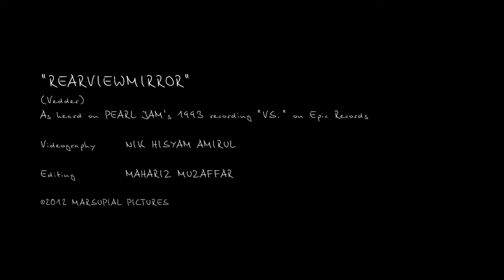RVM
REARVIEWMIRROR (Pearl Jam cover)
Stupidmop

Newcastle Uni Students Union, 2003.